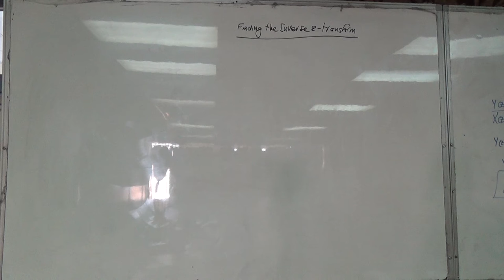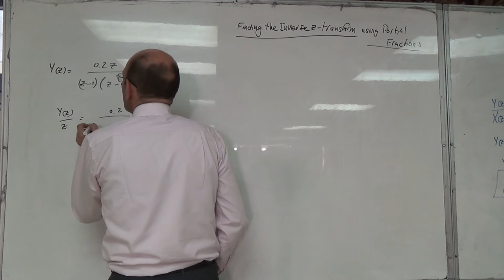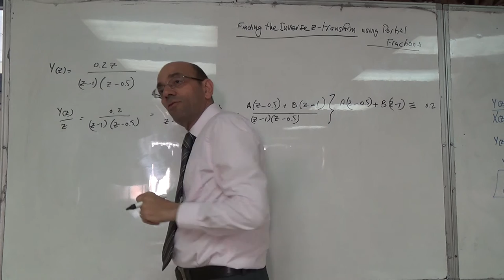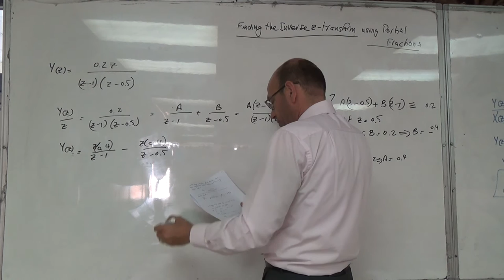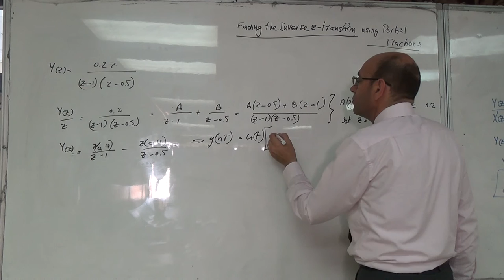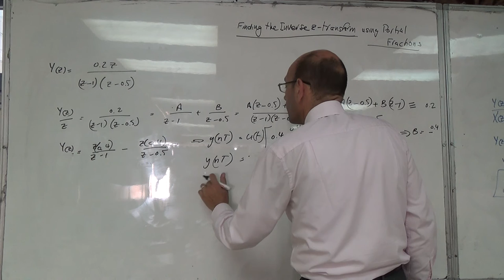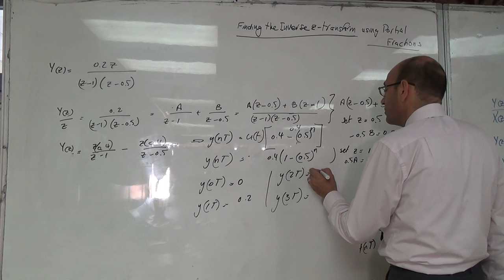Finding the Inverse z-transform Using Partial Fraction Expansion, 2/8/2016